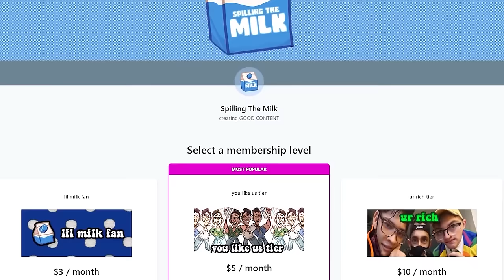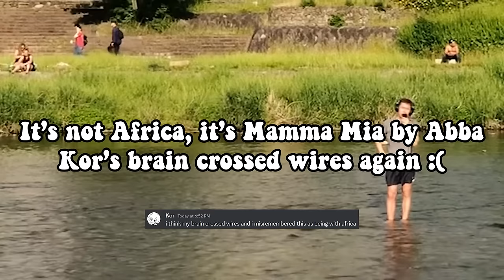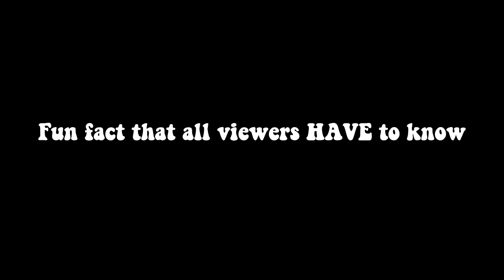we watched the FUNNIEST American Dad episodes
American dad is one of the funniest family guy tv shows to air on fox alongside the Simpsons and the Cleveland show. Created by Seth macfarlane, the American dad theme song stars Stan Smith, Steve, Francine, Hailey, Roger the alien and Klaus the fish. We decided to ask your bud Tevin to join us fothis reaction to funny episodes that are controverisal and offensive.